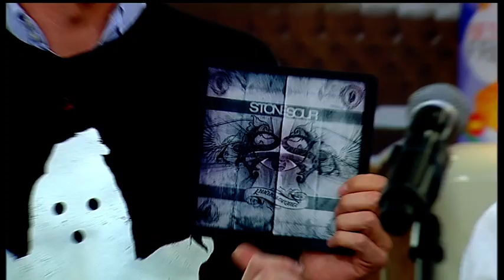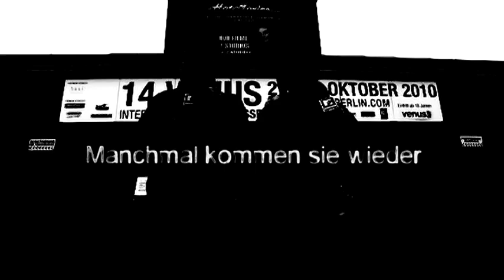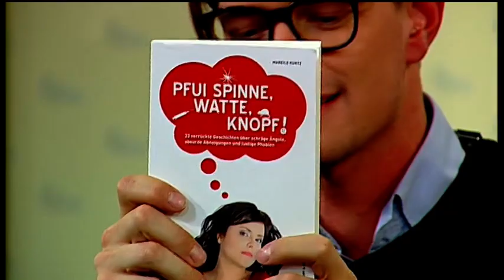Zu Gast: Mareile Kurtz, Stefan Kretzschmar & Stone Sour | MTV Home | MTV Deutschland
Mareile Kurtz, Stefan Kretzschmar und Stone Sour kommen bei MTV Home vorbei.
Außerdem gehen Joko und Klaas zurück auf die Pornomesse Venus!

Klaas Heufer-Umlauf, Joko Winterscheidt und Sidekick Palina Rojinski begrüßen spannende Gäste und neue Bands. Neben absurden Interviews gibt es wechselnde Rubriken wie Zuschauer-Cribs oder Wenn ich du wäre.

Das ist der offizielle Kanal von MTV Home.